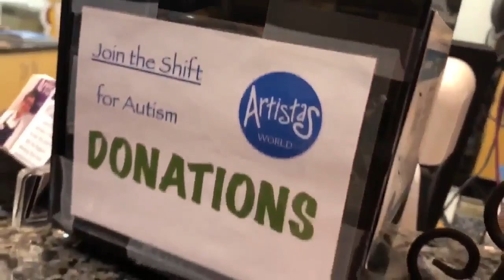Coffee shop employing people with autism closing | Digital Short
A local coffee shop employing people with autism is losing its home but hopes to operate a food truck.